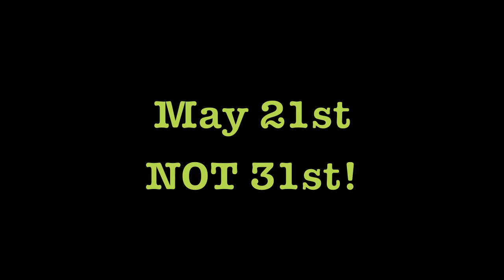Elle Maxwell | A Day in the Life 3: Everlasting Life Cafe